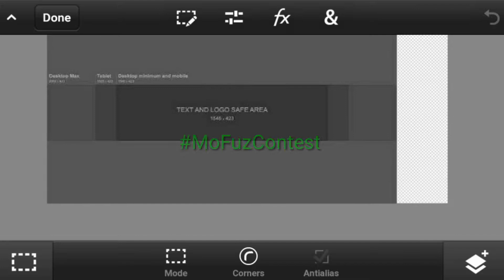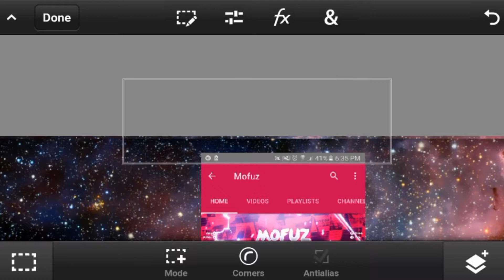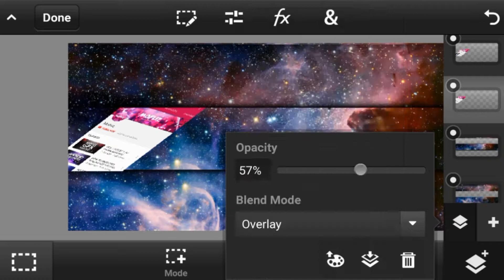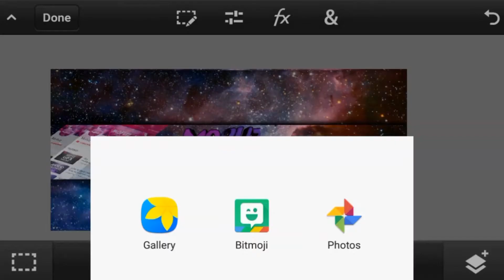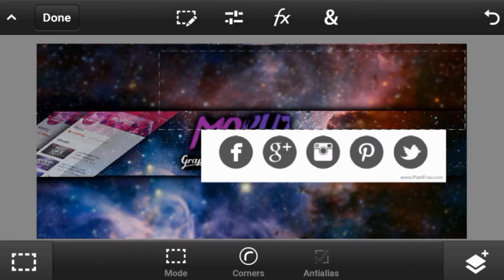MoFuzContest// Youtube Banner// GFX Design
Huhay buddies! This is some lit shit☆☆